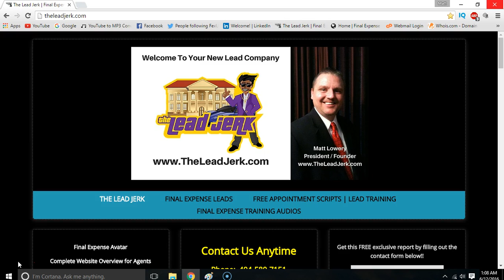Final Expense Leads | Fast Lead Delivery!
Today I talk about the importance of fast final expense lead delivery.